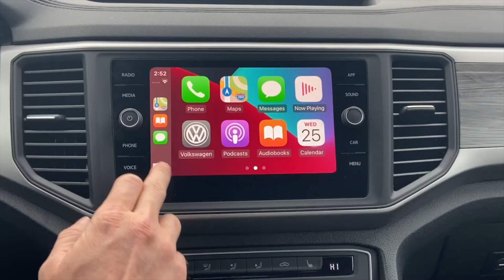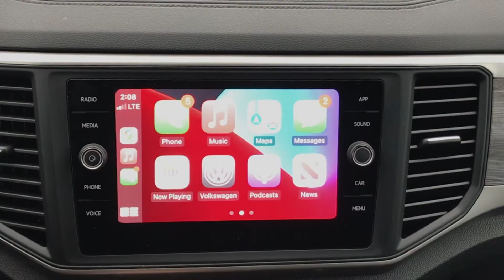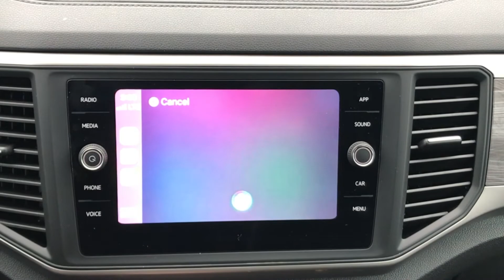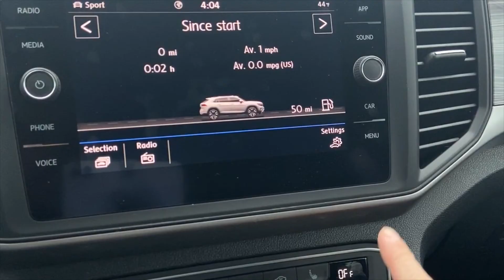Apple CarPlay Tutorial | Gurnee Volkswagen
We show you how to connect your iPhone to you car, how to properly set up Apple CarPlay, and how to properly use the Apple CarPlay features.